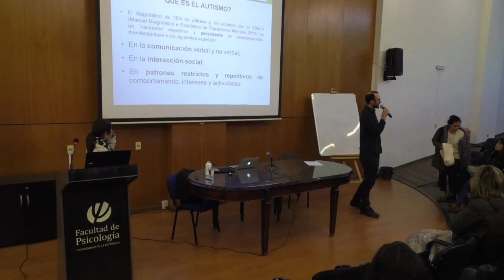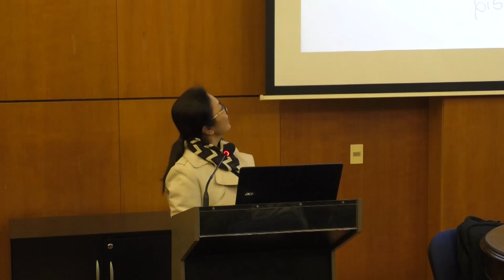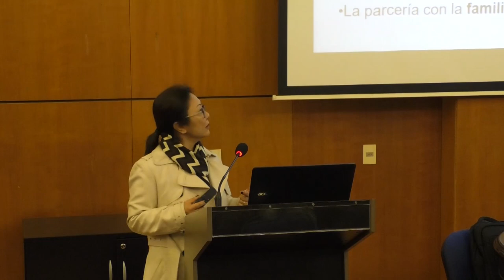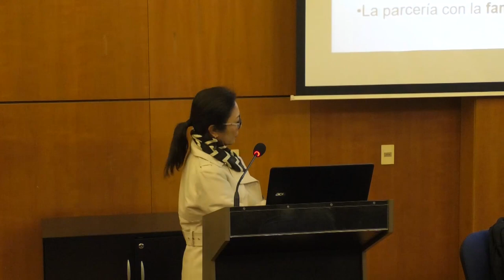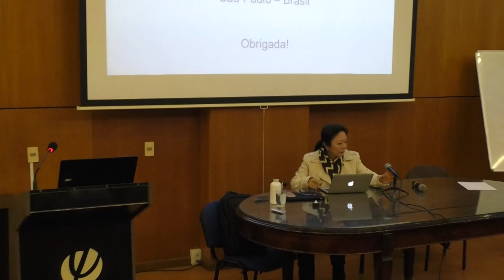Conferencia: Desarrollo infantil y detección temprana de TEA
CICLO DE CONFERENCIAS: “AUTISMO: CLÍNICA E INVESTIGACIÓN”

Desarrollo infantil y detección temprana de TEA: efectos del diagnóstico para el área de la salud y la educación

El autismo es un problema del desarrollo que afecta la comunicación, la interacción social y los patrones de conducta desde la primera infancia. Al mismo tiempo, presenta grandes dificultades para su comprensión, tanto en relación a la epidemiología y etiología como a su diagnóstico y las formas más eficaces de terapia. Ante esto, el ciclo de conferencias “Autismo: clínica e investigación” pretende ampliar la difusión y discusión de resultados de actividades actuales que tomen el autismo como objeto, sean ellas de naturaleza clínica o de investigación.

La Dra. Cristina Keiko abordó la temática de la detección temprana de los trastornos del espectro autista desde una perspectiva evolutiva.

Cristina Keiko Inafuku de Merletti (Universidade Ibirapuera, São Paulo, Brasil) Psicoanalista; Doctora en Psicología Escolar y del Desarrollo Humano por el Instituto de Psicología de la Universidad de São Paulo (Brasil); Especialista en Tratamiento y Escolarización de Niños con Trastornos Globales del Desarrollo; Miembro del Lugar de Vida - Centro de Educación Terapéutica; Docente Titular del Programa de Maestría en Psicología - área de concentración Psicosomática y Desarrollo - de la Universidad Ibirapuera.